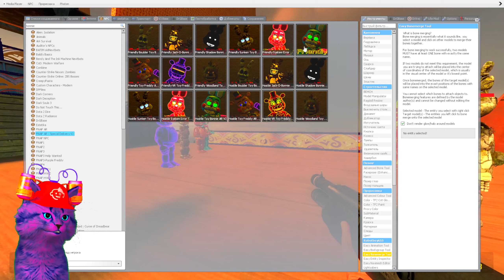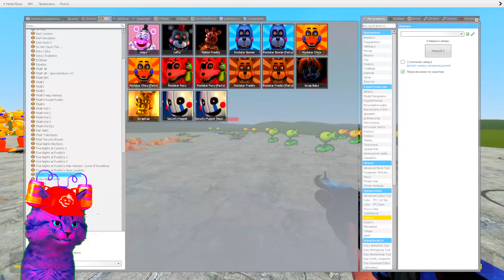I CONNECTED FNAF GLAMROCK ANIMATRONICS In Garry's Mod! (Five Nights at Freddy's Security Breach)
Hello guys, i make garry's mod videos in this channel